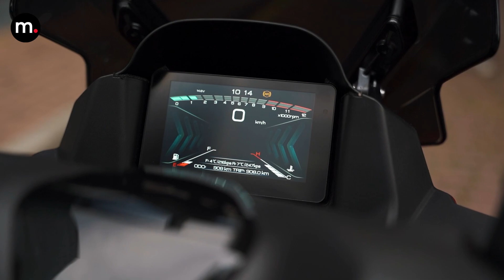🆕 Zontes M125 2023 / Presentación / motos.net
Con la introducción a nuestro mercado del nuevo Zontes M125, la firma asiática da un paso importantísimo en su evolución como marca. Llega a uno de los segmentos más competidos e importantes en cuanto a ventas, para lo que nos ofrece un producto muy top en cuanto a equipamiento y comportamiento se refiere

Si te quedas con las ganas de saber más detalles, no puedes dejar de leer el artículo escrito en motos.net siguiendo este enlace

Presentado por Jordi Hernández / IG @moterodigital
Producción: Crator Produccions